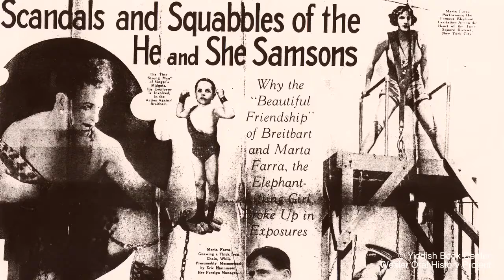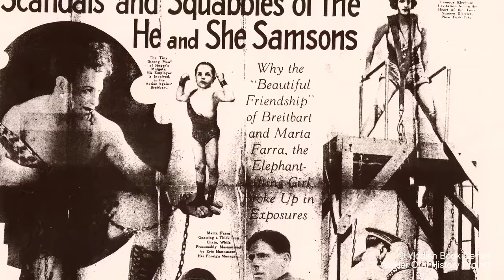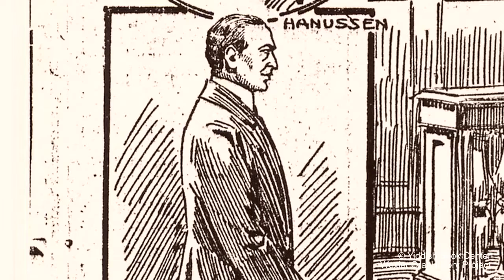Zishe Breitbart vs. Marta Fara: The Fraud of Hypnotist Hanussen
Gary Bart, Great-nephew of Jewish strongman Zishe (Sigmund) Breitbart, tells the story of the hypnotist Hanussen trying to humiliate Zishe by pretending to hypnotize a woman to give her the same strength as Zishe.

All images of Zishe Breitbart copyright by Gary Bart.